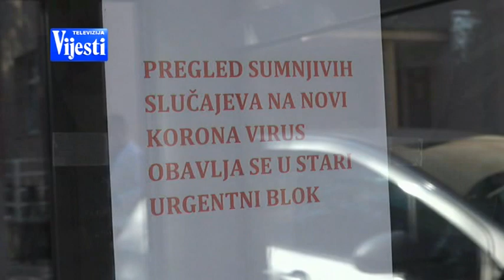| Vijesti KORONA OPET